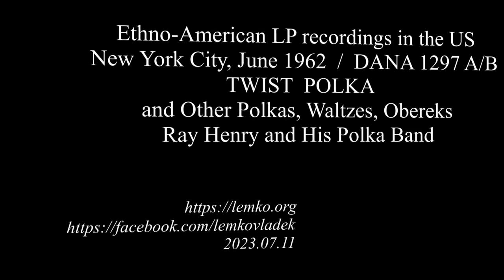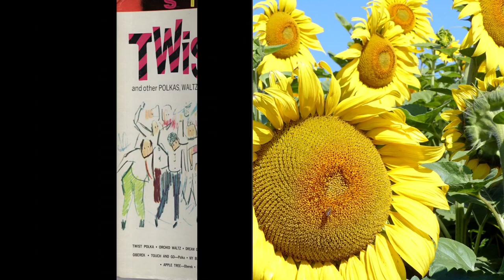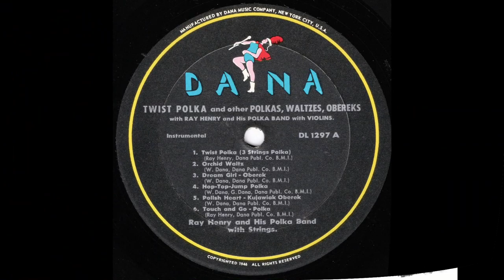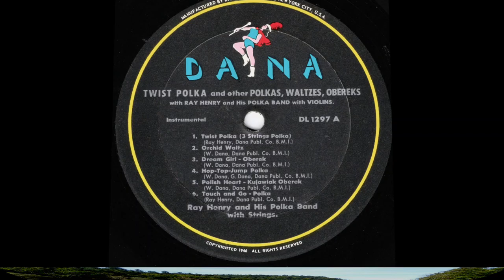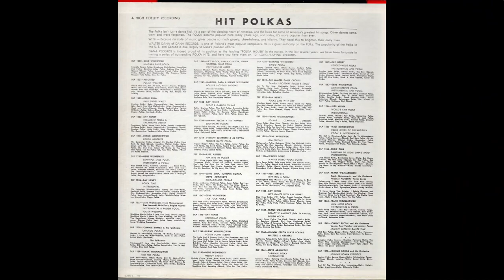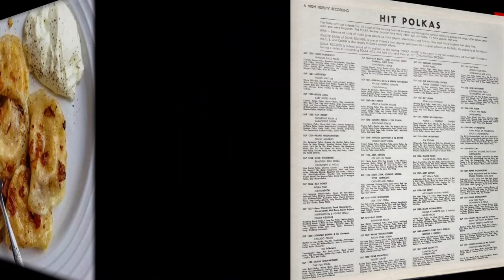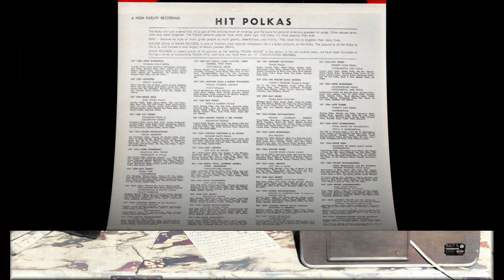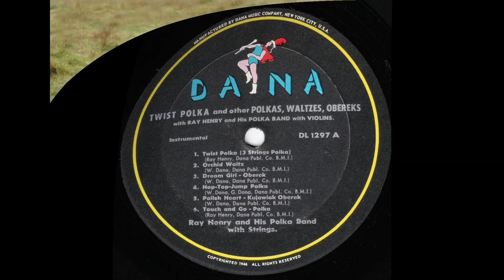Ethno-American LP recordings in the US, 1962 DANA 1297 TWIST POLKA.... Ray Henry and His Polka Band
Ethno-American LP recordings in the US
New York City, June 1962  /  DANA 1297 A/B. TWIST  POLKA and Other Polkas, Waltzes, Obereks. Ray Henry and His Polka Band